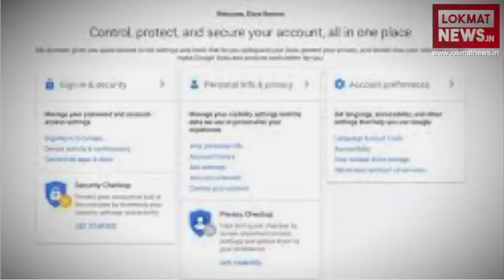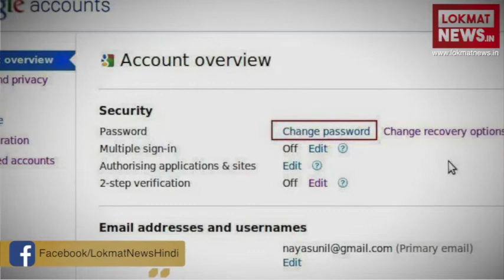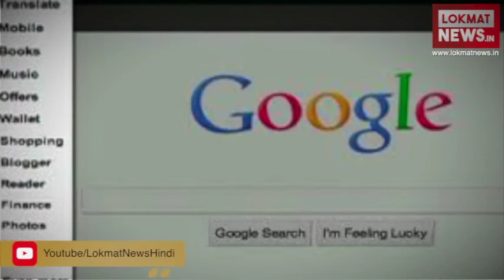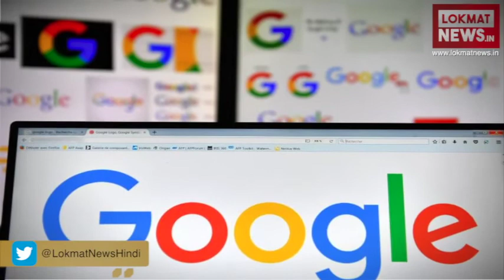गूगल अकाउंट की प्राइवेसी सेटिंग को बनाएँ सिक्योर | How to Manage Your Google Privacy Settings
999 से अब तक Google Privacy Policy करीब 28 बार बदली जा चुकी है.
 साल 2017 में ही 3 बार गूगल ने Google Privacy Policy में बदलाव किये थे.
 साल 2015 में कंपनी ने सबसे ज्यादा 5 बार Privacy Policy में बदलाव किये।
Google Privacy Policy को कैसे करें कंट्रोल जानिये इस वीडियो के ज़रिये?